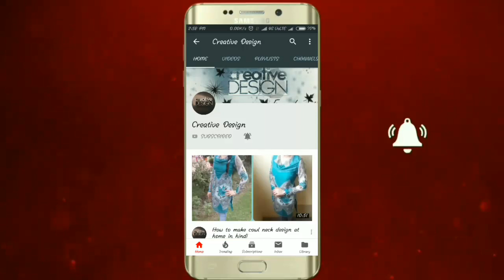New summer dresses collection/Surbhi Jyoti(Bela From Naagin3) lookbook | Trend 2018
Surbhi Jyoti's dresses collection.
Hello Friends,
Welcome to Creative Design,
In today's video m gonna show you summer dresses collection of Surbhi Jyoti.
Comment your views and suggestions down below.